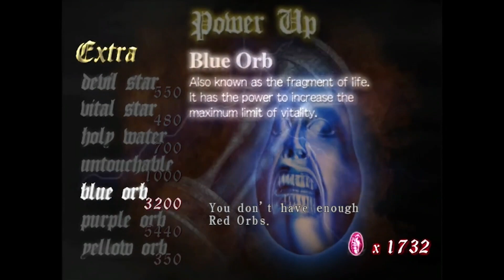Nightmares & Knight Scares - Devil May Cry (Ep. 6)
*You're walking down a dark road at night. Thunder rumbles in the distance as rain begins to dot the concrete in front of you. You have no umbrella.

The street is empty besides a few lonely cars. The windows are covered in frost, obscuring anything that may be inside them. A breeze raises the hairs on the back of your neck as an overpowering sense of fear falls over you. In a desperate move you run to the nearest car and pull the handle in an attempt to rip the door open and take refuge inside, but it is locked. They're all locked.

The doors on all the buildings are locked; red and black curtains are drawn in the windows, giving them all sinister looks. Eventually, the buildings stop having doors.

Eventually they stop having windows.

Monoliths of metal and brick tower before you,  pressing in closer and closer as you sprint down cracked and cobbled streets until you are running through an alley strewn with garbage. Your feet send up small waves of water as you run through puddles made by the now pouring rain. Your clothes are drenched. Even your bones are cold. Water, hair, and tears sting your eyes so you keep them closed, rushing blindly into the fray, knowing that whatever awaits wherever you end up will be better than this. Even if that means running headlong into a wall and crushing your frontal lobe, leaving your body in a crumpled, bleeding mess at the end of a dead-end street that doesn't even have a name. Who knows how long it will take somebody to find you, if they ever do. Maybe an animal will happen upon your corpse and be thankful they found a meal. Maybe an even filthier animal will happen upon your corpse and be thankful they found a shelter for the night. Human flesh left soaking in rain water and the necrotic oils and secretions of death is ever so tender. The jagged teeth and claws of a rat or raccoon would have no trouble digging out a comfy crevasse in the center of your cadaver. If it's small enough, the rat may simply crawl down your throat and feast on the half-digested remains of food and bile left in your stomach, then claw its way out in the morning, making a nice brunch out of your stomach lining and soft belly tissue.

And then you wake up.*